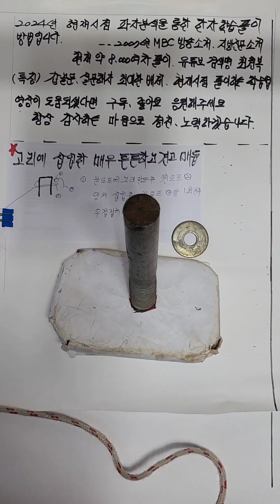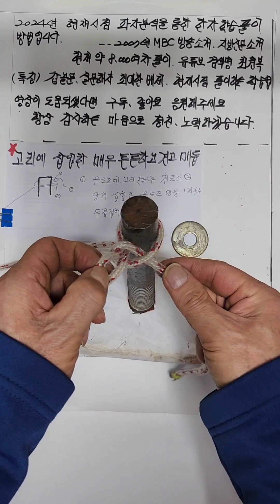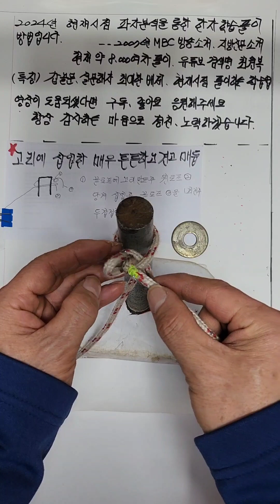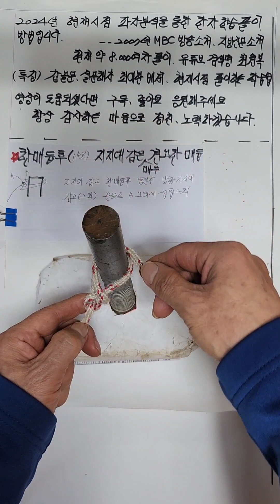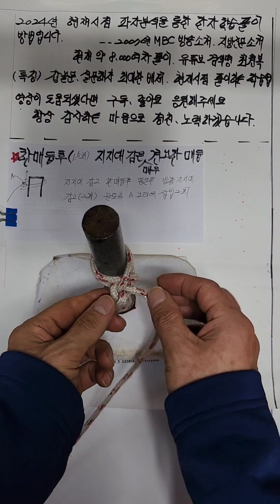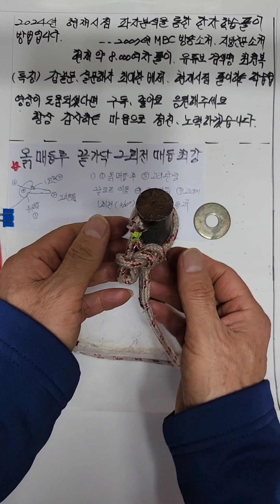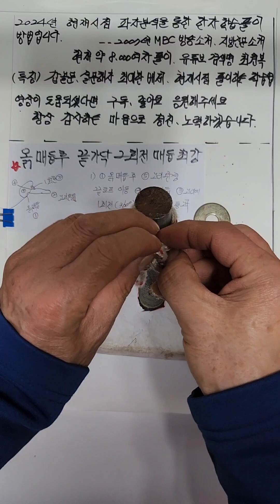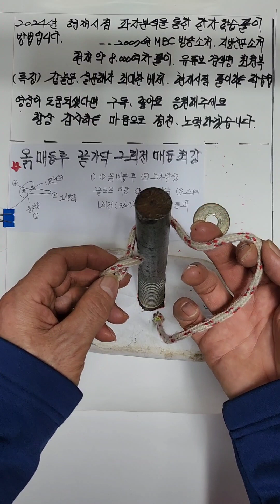고리만든후 매우견고하고 튼튼한 매듭 외